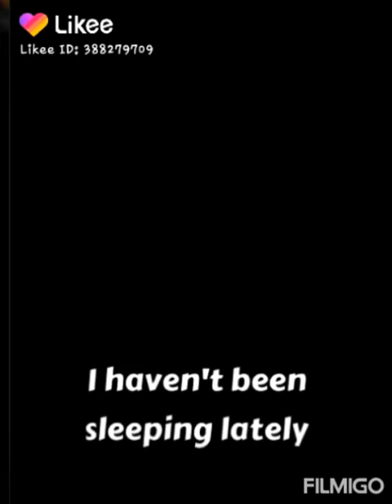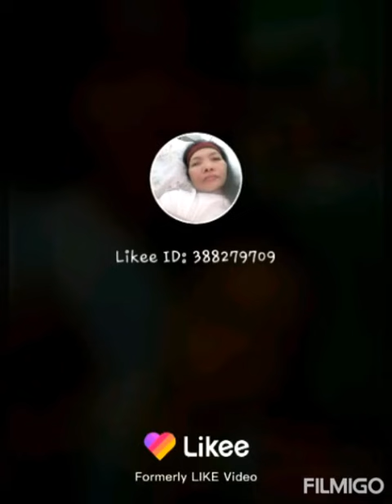Chicken crispy nuggets with potatoes egg fried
Created by VideoShow This video education al purposes only cooking ideas easy follow less TIME ingredients chicken, cut in cube OIL coriander powder pepper, turmirec , pabrika masala for chicken, ONION and GARLIC powder , SALT, and pepper, OIL frying cornflour or flour , egg For potatoes shredder it put spices and eggs fry it' remember CHILDREN not allowed in KITCHEN specially of frying SOMETHING IN KITCHEN WITH parents GUIDANCE and adults responsibility